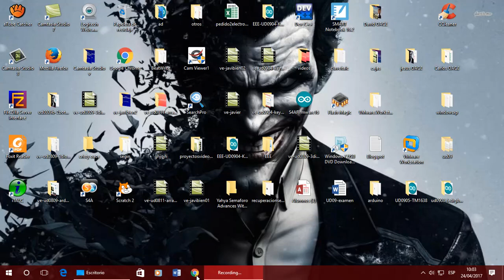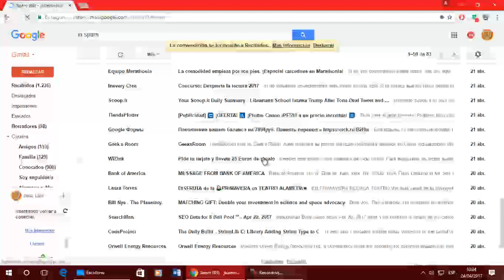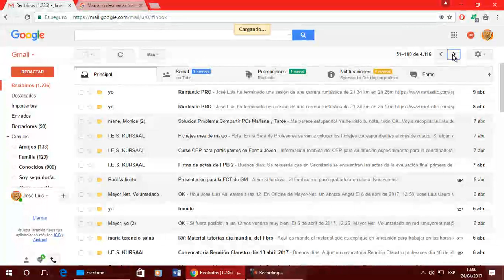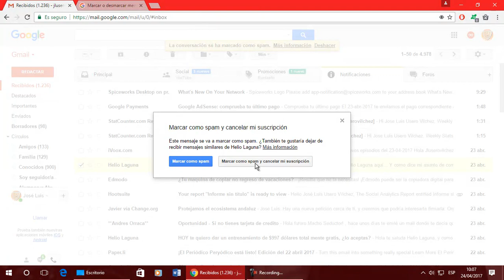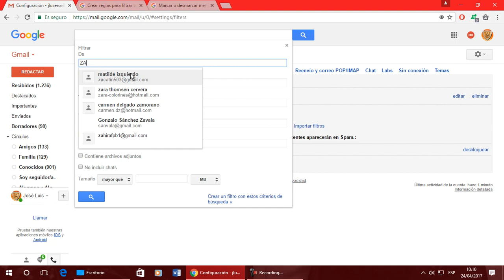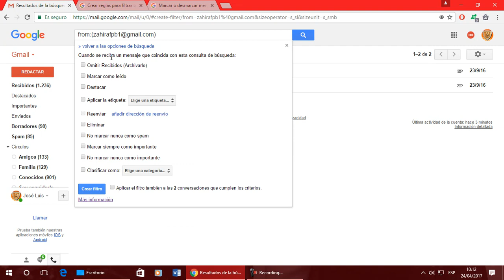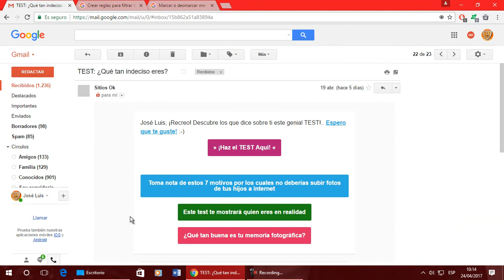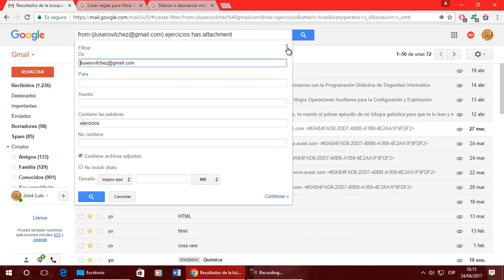UD1110 Spam en Gmail OACE FPB1